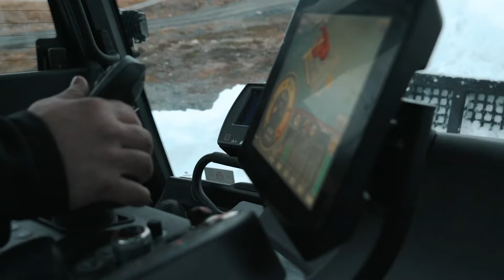NU KÖR VI UT SNÖ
Nu påbörjas utkörningen av snö i nord.

16 oktober är det skidpremär för träningsgrupper! Välkomna.

Boka din fjällsemester direkt på vår hemsida eller kontakta vår bokning på tel.